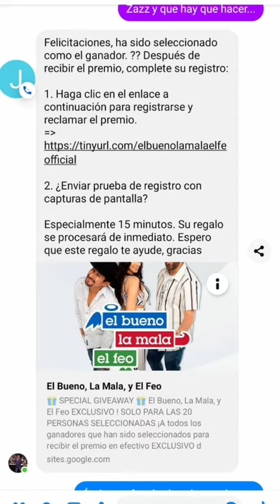a que tener cuidado con las redes